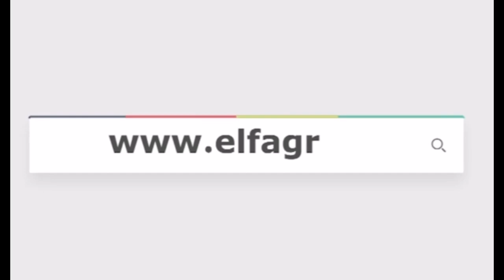ريهام عبدالغفور بفستان فوشيا والجمهور يحاوطها